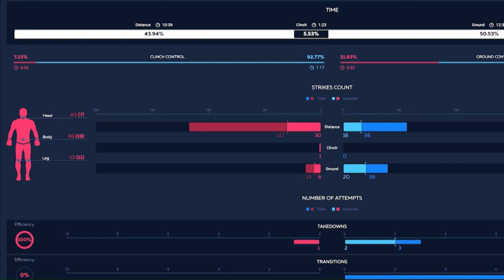NFC 5 - TRABELSI VS COGA | COMBATE GLOBAL | KALSHNIKOV FN | GAME PLAN | #62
Am Samstag ist es soweit: Mohamed Trabelsi und Max Coga kollidieren bei der fünften Ausgabe von NFC! Doch auch die Kämpfe der NFC Series versprechen jede Menge Action! Bei Combate Global trifft UFC-Veteran Martin Bravo auf Andrew "The Beast" Whitney und bei der Kalashnikov Fight-Night veredeln Aylina Engel und Sergej Mudrak die Fightcard!